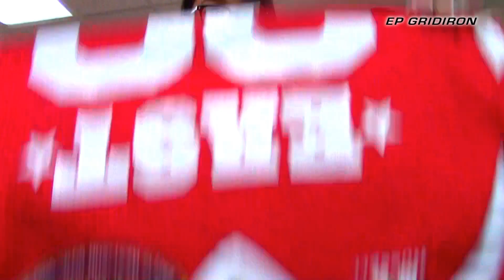EP GRIDIRON 2015 - 915 Showcase Meeting All-Stars (GEPFS)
EP GRIDIRON
Greater El Paso Football Showcase
915 Showcase Meeting
All-Stars Photos
YISD Central Office